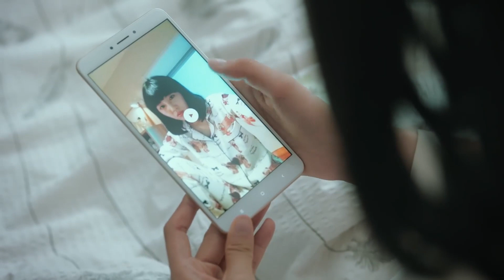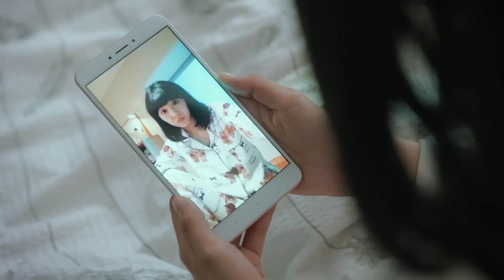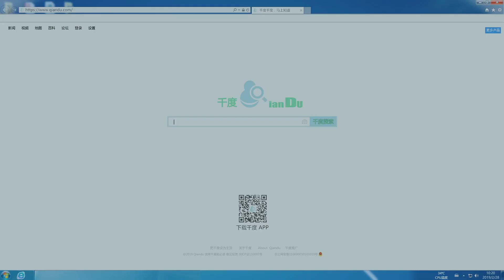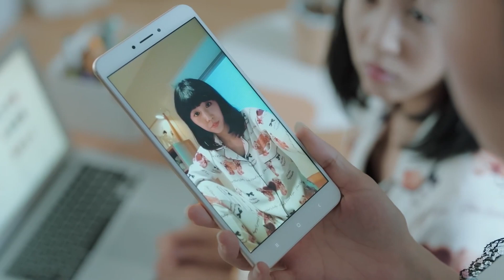羅繆歐速看EP01 | 孿生哥哥的靈魂霸佔妹妹的身體，一體雙魂意外變成現實💖羅密歐方程式 Two Souls In One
【罗密欧方程式 Two Souls In One】罗欧和唐觅是一对龙凤胎，一个跟爸爸姓，一个跟妈妈姓，两人父母过世早，从此兄妹两人过着相依为命的生活。时过境迁，哥哥罗欧被星探发掘出道成了一颗成长的新星，而妹妹唐觅一直平凡长大。原本星途平坦的罗欧却突然遭遇车祸昏迷不醒。这令唐觅的生活与精神跌入谷底，为了哥哥的梦想能延续，唐觅女扮男装通过海选接替了哥哥的角色，进入了剧组。进入剧组唐觅再次遇到学长杨瀚，此时的杨瀚已是如日中天的大明星，早不记得这个学妹了。杨瀚对眼前这个上进的阳光健康年轻人很是器重，但纸是包不住火的，他很快就发现了唐觅的“秘密”，一系列的误会却让两个擦出了爱的火花。
✦演员表：许镇耀/李欣燃/潘辰/陈柏融/姚伟涛/邓超元